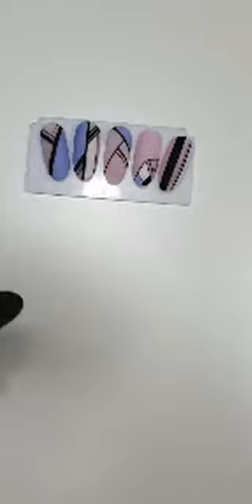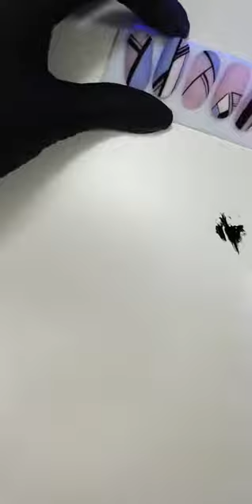irisk_pro: Геометрия линеарной кистью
Профиль instagram: @irisk_pro
Все для ногтей 💅
Профессиональные материалы для ногтевого сервиса
15 лет на рынке beauty-индустрии
Обучение топ-мастеров
Доставка по всему миру
Сделать заказ 👇